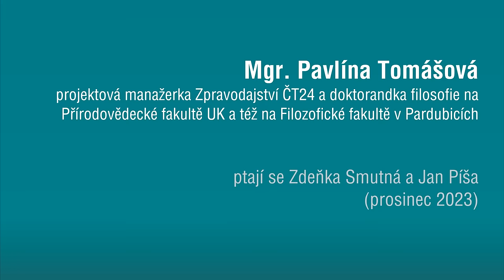ScienceTalks #15 Pavlína Tomášová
0:00:00 úvod
0:01:12 náplň doktorských studií
0:03:13 filosofie a přírodní vědy
0:09:49 etika ve vědě
0:14:40 krize společnosti a další myšlenky Karla Jasperse
0:24:19 M. Heidegger jako A. Hanychová
0:26:32 vliv A.Dratvové a K. Jasperse
0:35:08 téžká pozice žen doby A. Dratvové
0:39:33 zastoupení žen napříč obory
0:43:05 diskriminace žen ve vědě
0:52:53 emancipace žen tehdy a dnes
0:56:40 střípky ze života A. Dratvové
1:01:01 práce pro ČT
1:04:24 závěr